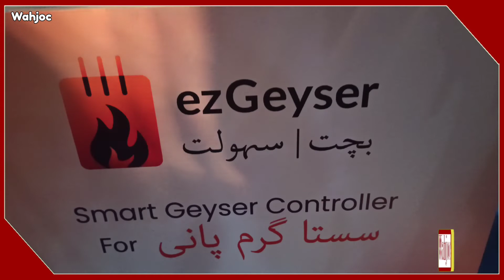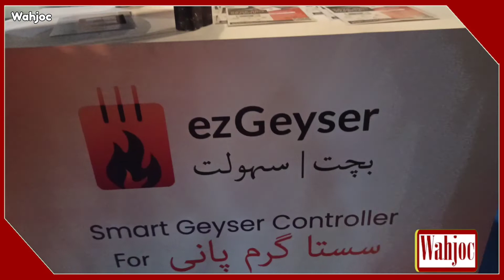What a Technology | Save 60% Gas | EzGeyser Bachat | Pakistani Product | Wahjoc